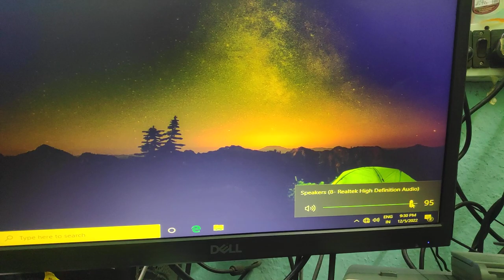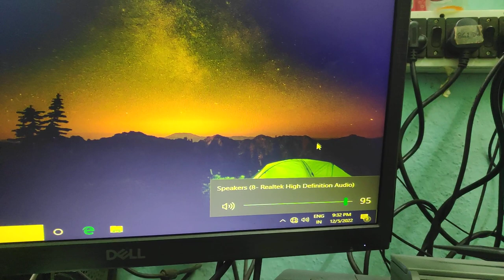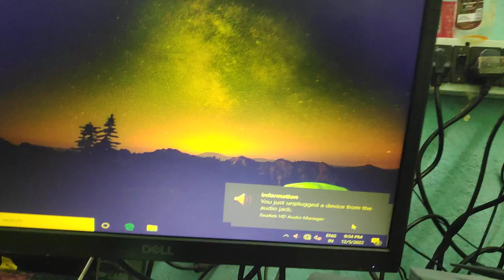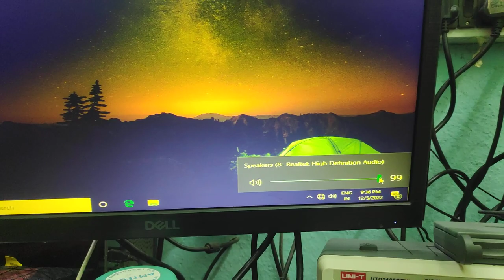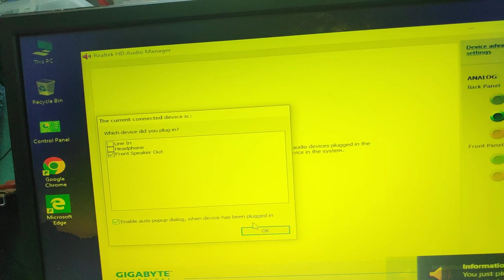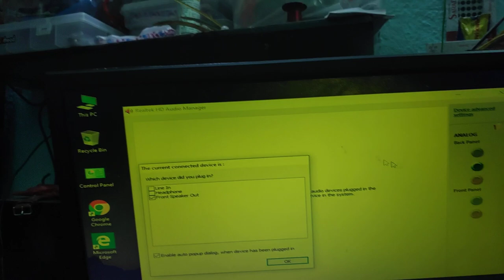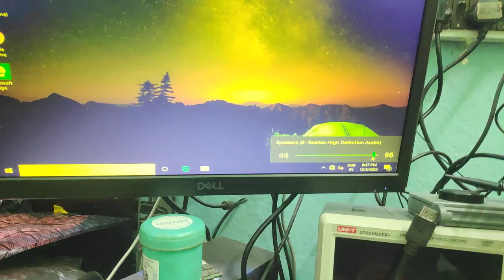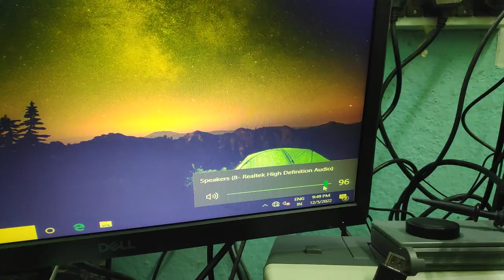How to fix sound not working problem for all desktop motherboard